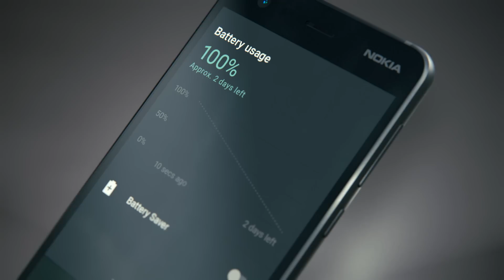Introducing the all new Nokia 2 - Live more between charges 🔋🔋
Get up to two days of power from a single charge with the all-new Nokia2. Premium quality packaged with a 4100mAh battery. Keeps you going when others stop.